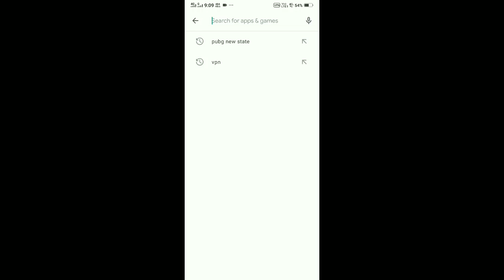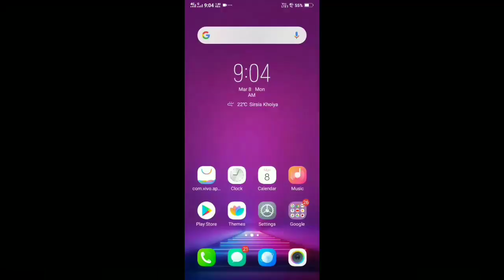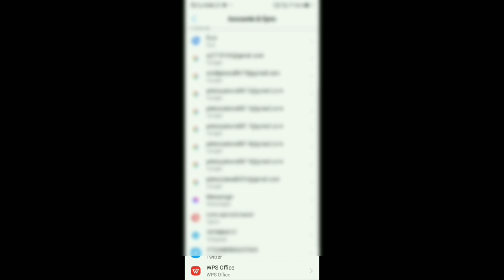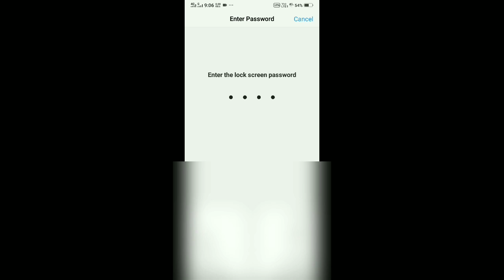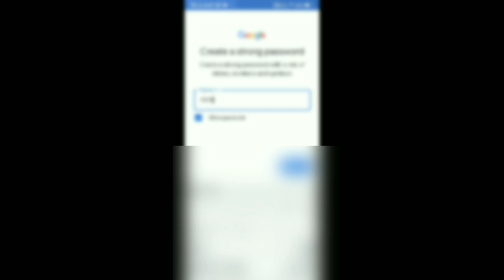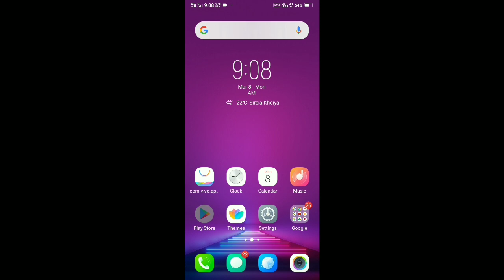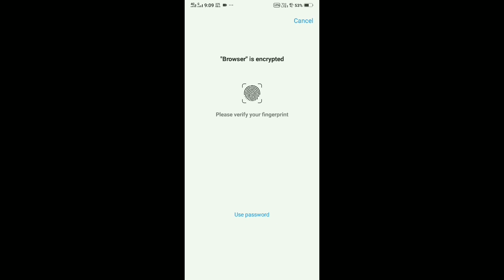HOW TO UPDATE PUBG MOBILE 1.3 VERSION | UPDATE PUBG SEASON 18 FROM PLAYSTORE | PUBG NEW UPDATE 1.3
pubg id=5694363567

yt_gamer_prince

मै चोरी करने का इरादा नहीं रखता,मै केवल प्रचार उद्देश्यों के लिए इसका उपयोग करता हूं मै अपने और अन्य लोगों के लिए गेम्स या पब्जी का विडियो अपलोड करता हूं जो मेरे चैनल पर जाने का विकल्प चुनते है।
अगर मैंने एक विडीयो अपलोड किया है जो आपका
है और आप इसे हटाना चाहते है तो बस मेरे ई-मेल

this video is only for gaming and entertainment purpose not for voilence

how to update pubg mobile season 18
how to update pubg mobile season 18 in india
how to update pubg mobile kr 1.3 version in india
how to update pubg kr 1.3 version
how to update pubg mobile globle
how to update pubg mobile globle 1.3 in india
how to update pubg mobile globle 1.3 version
how to update pubg mobile globle new version in india
how to update pubg mobile new vn version
how to update pubg mobile vn 1.3 version
how to update pubg mobilr vn in india
how to update pubg mobile vn 1.3 new version in india
how to update pubg kr season 18 in india
how to update pubg globle season 18 in india
how to update pubg season 18
update new pubg mobile
update season 18
season 18 update pubg
pubg update season 18
pubg season 18 update in india
How to update pubg mobile 1.3 version from play store
How to update pubg 1.3 version from playstore
Update pubg mobile new version